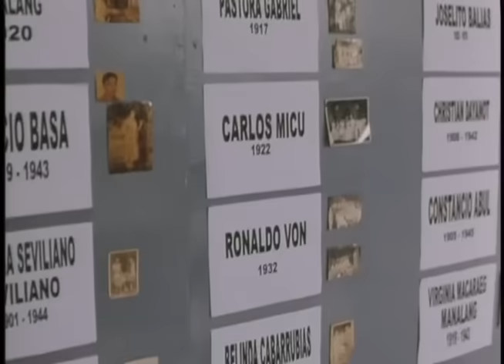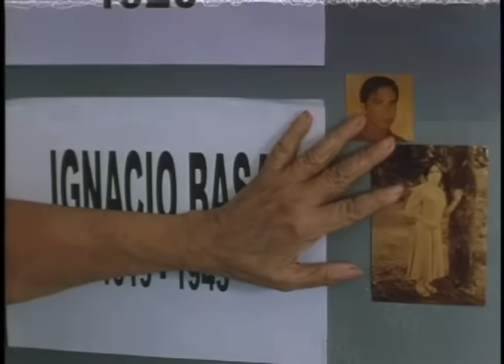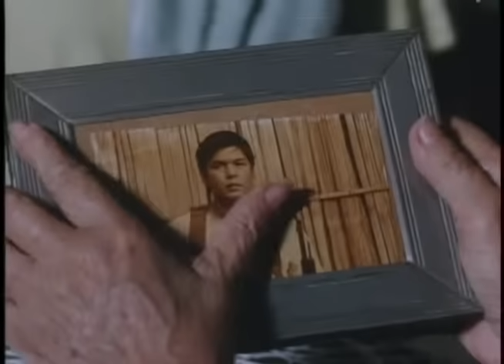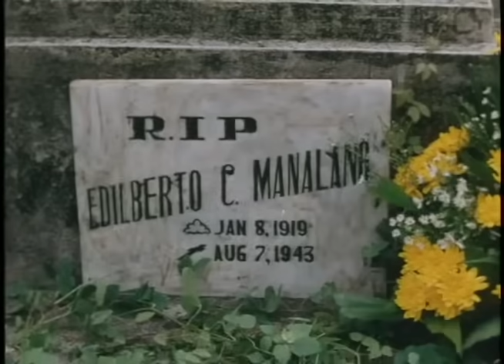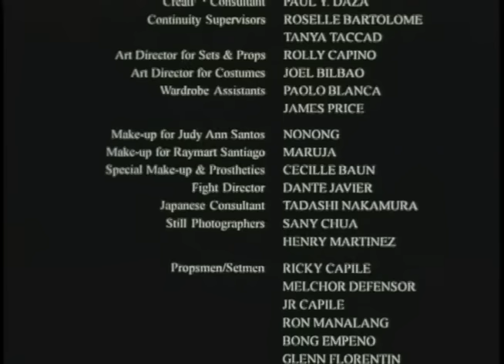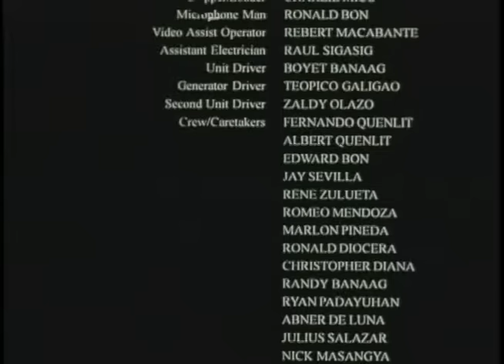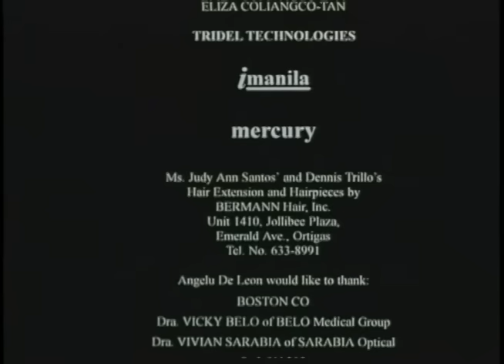AISHITE IMASU 1941: MAHAL KITA: Judy Ann Santos & Dennis Trillo | Full Movie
Movie Released Date:
2004

Movie Genre:
Drama

Movie Director:
Joel C. Lamangan

Movie Cast:
Judy Ann Santos (Inya Marasingan Manalang/Commander Berto), Raymart Santiago (Edilberto Manalang) ,Jay Manalo (Ichiru Hamaguchi), Dennis Trillo (Ignacio Basa/ Igna), Marco Alcaraz (Akihiro Yorokobe), Angelu de Leon (Maura), Jaclyn Jose (Tiya Mabel), Yasmien Kurdi (Senyang), Anita Linda (Inya), T.J. Trinidad (Anton), Iya Villania (Julia)